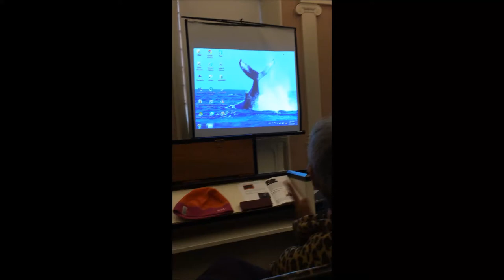Film talk on “ZAN” a documentary film exploring U.S. Military's Threat to Endangered Okinawa Dugong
Film talk on “Zan” a documentary about the journey looking for the rarely seen Okinawan Dugong.
Q& A session by Yu Kisami, is the producer and the main character of the film at the NY premiere by the NY Peace Film Festival, on March 24, 2018